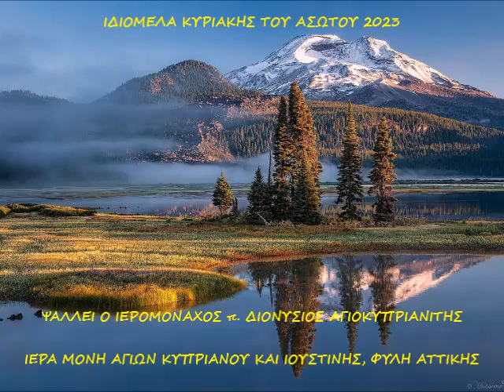ΙΔΙΟΜΕΛΑ ΚΥΡΙΑΚΗΣ ΤΟΥ ΑΣΩΤΟΥ (2023)